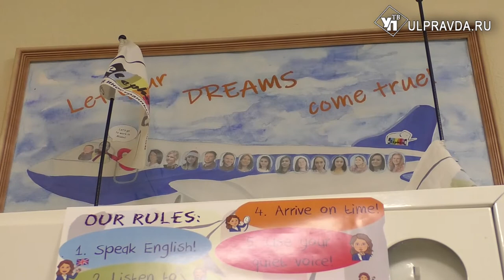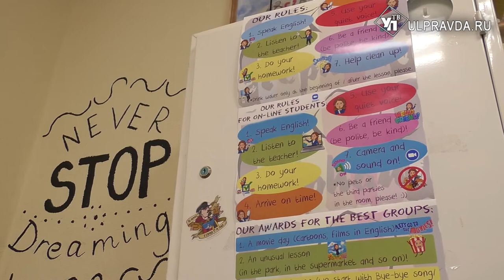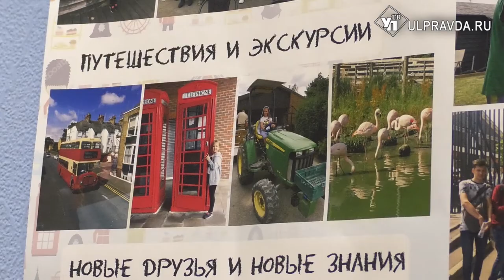Мое дело. Как семья из Ульяновска открыла английскую школу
С помощью государственного льготного финансирования ульяновская семейная компания смогла улучшить условия ведения бизнеса во время пандемии.